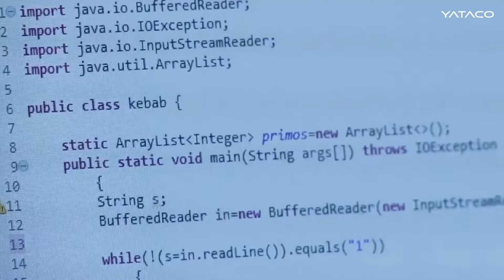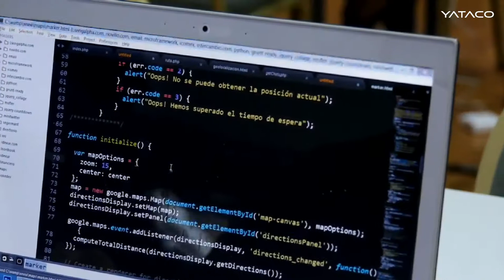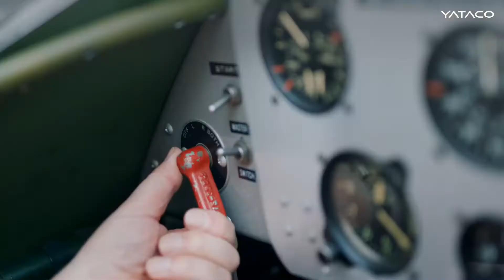Cursos Gratuitos en MICROSOFT sobre Inteligencia Artificial y Programación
1.- Microsoft ofrece cursos virtuales gratuitos
sobre Inteligencia Artificial para jóvenes latinos

2.- Un nuevo concepto en construcción de casas construidas a partir de una super impresora 3D

3.- Dron DJI FPV, vive una experiencia única, piloteando un dron en primera persona